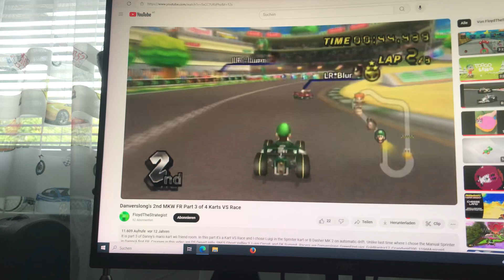Formula 1 Racing 2024 2025